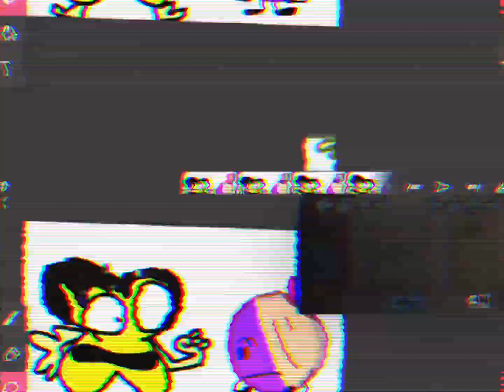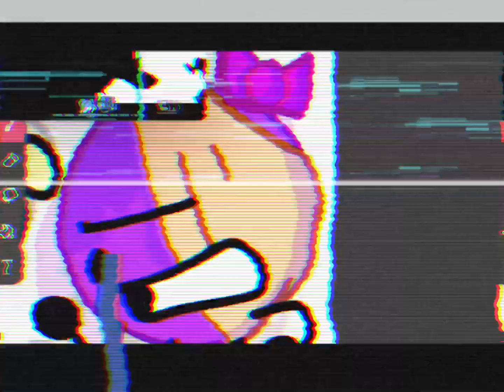BFCD 17 CHILDS PLAY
BFDI CHARACTERS BY @BFDI